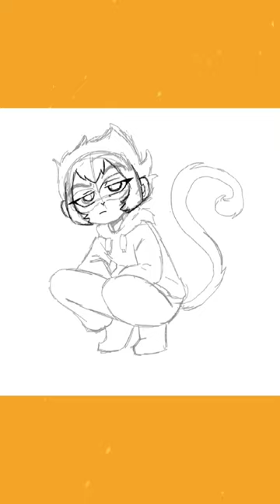Someone asked if I could draw the Monkey king🐵👑